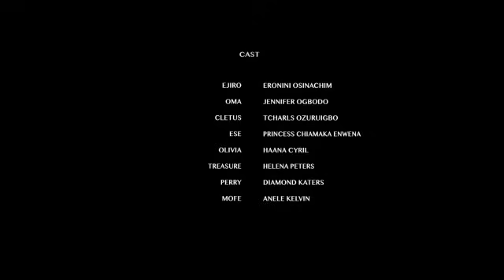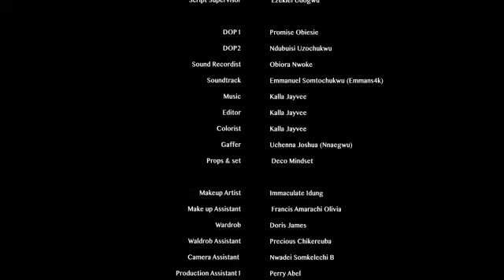The poor delivery boy only went 2 deliver cake 2rich daughter bt she end up fallin inlove wit him